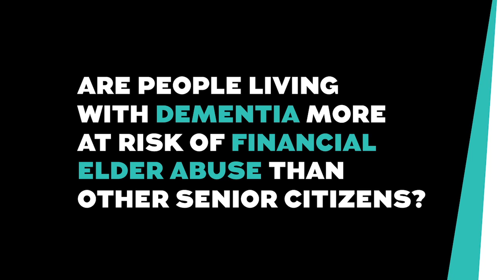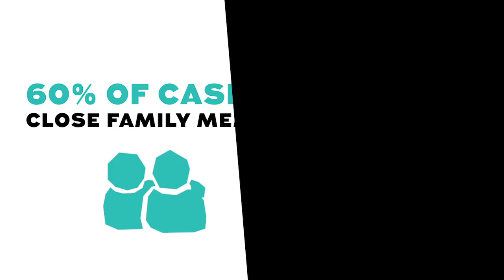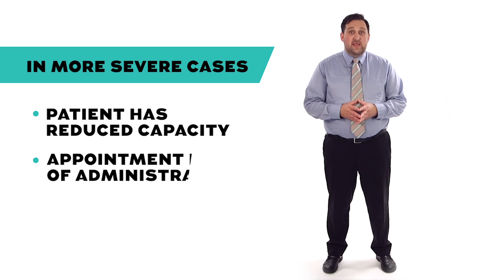Elder Abuse and Alzheimer’s - Identification and Recommended Solutions